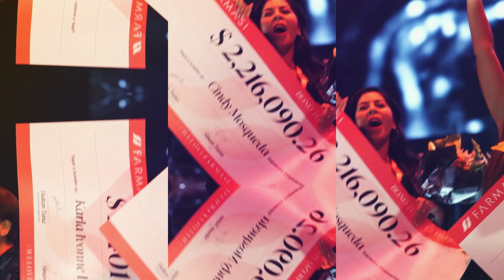Vivimos un gran 2023 en Farmasi México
Te compartimos un poco de lo que fue nuestro 2023 a lado de nuestros Beauty Influencers